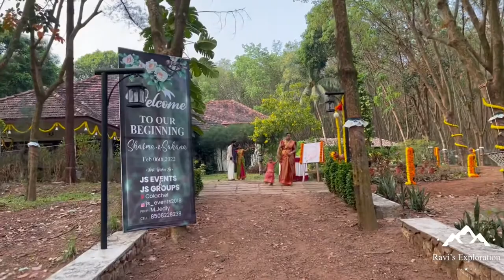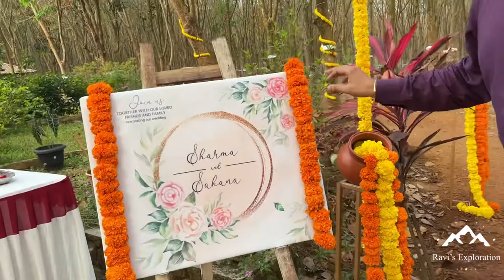Vaikuntam legacy forest resort -Alancholai-Vera level marriage-different experience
Vaikundum Estate, a working rubber plantation. “Vaikundum,” which in Hindu mythology is “the divine abode” provides a spectacular setting for the resort.

Vaikundum Estate is located in Kanyakumari district, the southern most district of India. The Estate has a long and rich history. These lands were part of the erstwhile state of Travancore (now Kerala) and was ruled over by the Travancore royal family. Under the royal family, these lands were only small agricultural holdings. The kings of Travancore assigned to local chieftains through royal proclamations.

In the early 20th century, a few Europeans, mostly Britishers, acquired the small land holdings and converted them into larger estate holdings. Sir Daniel Hamilton was one of the British planters who began to cultivate these lands. The estate was then known as “Kaliel Estate.” From Sir Hamilton, the estate passed into the hands of a trio of British planters-Thomas Patrik Madden Alexander, William Coombe, and Reginald Garnier. Among these planters, Thomas Patrik Madden Alexander is credited with introducing rubber plantations in Kanyakumari district.

In 1928, ownership of the estate passed to The Vaikundum Co. Ltd., which changed ownership and names a few times over the years. Since 1957, the estate has been owned and operated by one family. The estate is now a third generation family owned Business.

The construction of Chittar Dam I and II flooded the area and created the Chittar Lake, which has enhanced the beauty of the area. Anantya is located on the waterfront of Chittar Lake. For years, these quiet picturesque surroundings were only known to and enjoyed by a few gentleman planters. Anantya Travancore has opened up the area for others to enjoy.